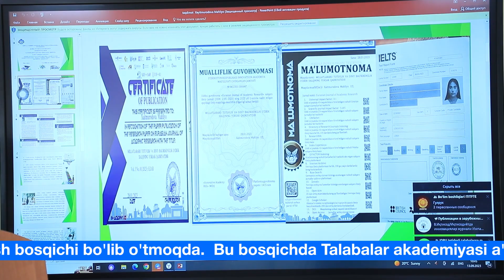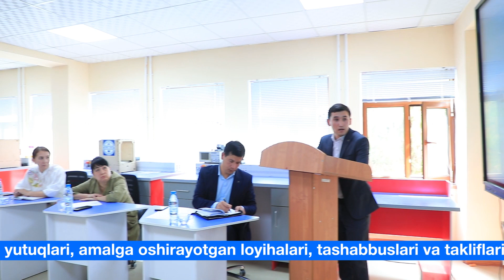Universitet stipendiyalari tanlovining yakuniy bosqichi davom etmoqda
Talabalar akademiyasi a'zolari uchun joriy etilgan Universitet stipendiyalari tanlovining yakuniy saralash bosqichi bo'lib o'tmoqda.
Bu bosqichda Talabalar akademiyasi a'zolari universitetda o'qish davrida erishgan yutuqlari, amalga oshirayotgan loyihalari, tashabbuslari va takliflarini taqdim etmoqda.